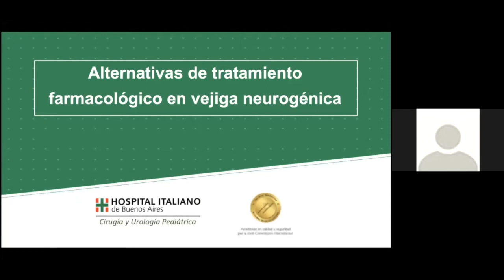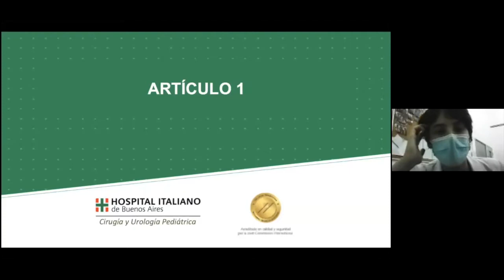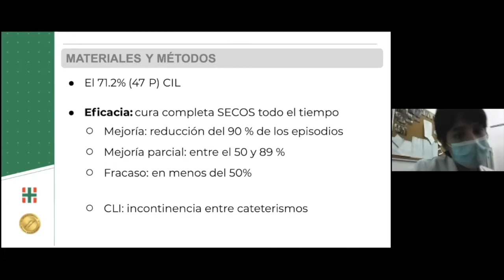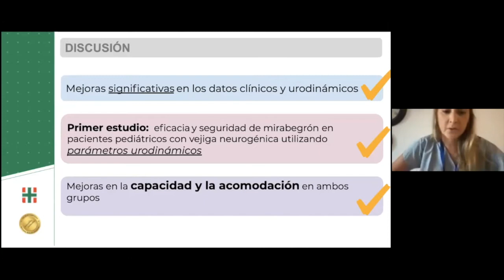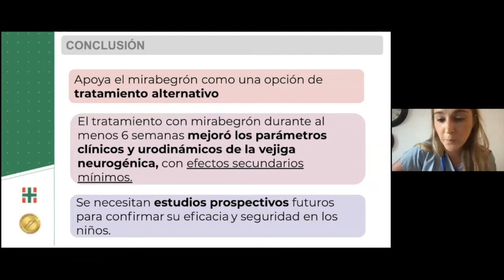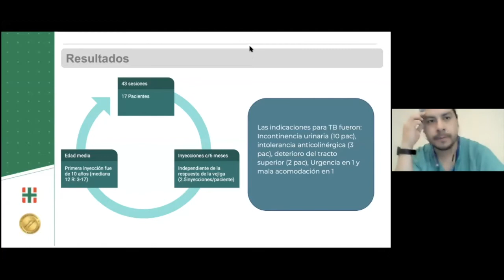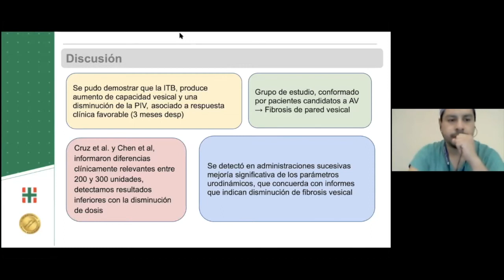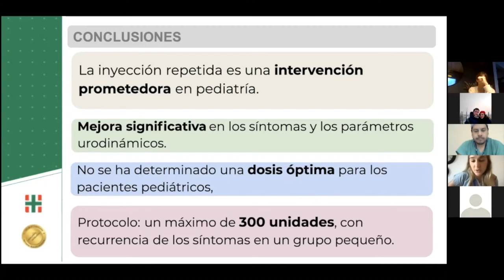Ateneo Bibliográfico - Alternativas de tratamiento farmacológico en vejiga neurogénica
Médica a cargo:
Dra Edurne Ormaechea

Presentadores:
Dra Agustina Oliva
Dra Cristal De Lorenzi
Dr Diego Gallegos